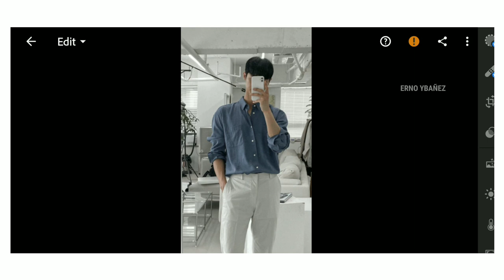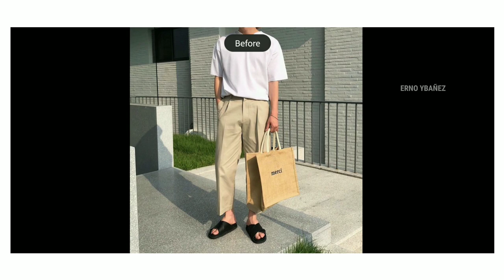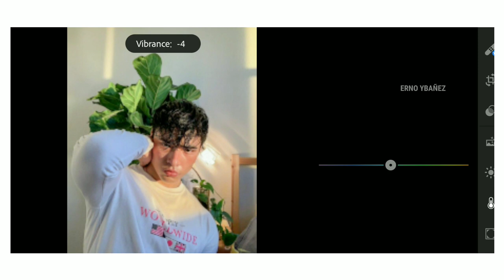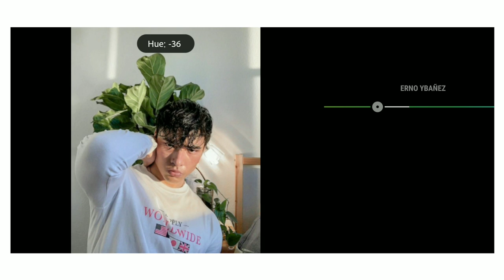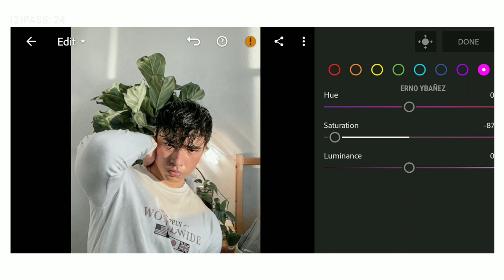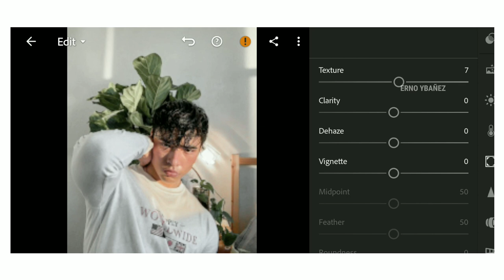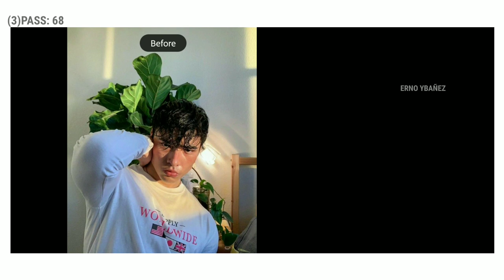AESTHETIC - Lightroom Mobile Presets DNG | Aesthetic White | Aesthetic Preset | NO CURVE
In this video, I will show you how to edit the aesthetic white preset in Lightroom Mobile.

FOR NEW VIEWERS, YOU MUST READ THE INSTRUCTIONS BELOW

THREE WAYS TO GET THIS FILTER/PRESET :

1. You can follow the editing steps on the video (Edit Manually)

2. Or you can save your time and buy my presets on my IG Store

3. This Preset is available in DNG & XMP format for PC, Android & IOS. You can get this preset for FREE by following the instructions below.

NOTE: Don't forget to update your Youtube app to the latest version, Before continuing to watch the video, select the 3 dots in the upper right corner, if you see the logo (Erno Ybañez) it means the card feature is normal and working.

▪️Wait for the password to appear
▪️Watch this tutorial on the youtube app to get the password, Don't watch the video in any mobile browser because the card feature won't work.
▪️The Password consists of Six-digit numbers, It is split into THREE and will appear separately (Don't SKip the video)

NOTE: if the download link doesn't work, kindly go and search the preset name to download

MUSIC CREDITS